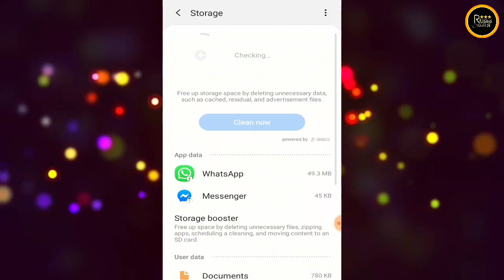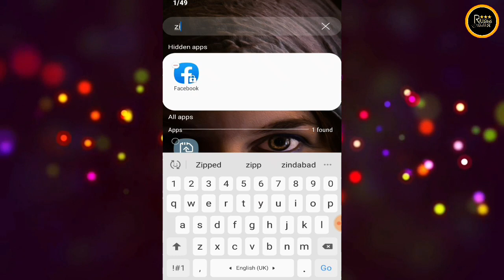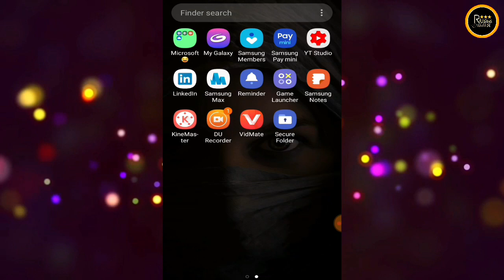How To Zipped Apps Uninstall in your Samsung Device | kaise Zipped Apps ko hide kare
नमस्कार दोस्तों मेरा नाम रुद्र, इस चैनल पर मैं जो वीडियो अपलोड करता हूं वह केवल जानकारीपूर्ण और शिक्षाप्रद[Informative] वीडियो हैं।
इसलिए अगर आपको मेरे चैनल पर वीडियो देखकर कोई भी समस्या हल हो जाती है, तो वीडियो को लाइक👍 करना न भूलें क्योंकि एक लाईक से बहत जादा "Motivations" मिलता हैं।